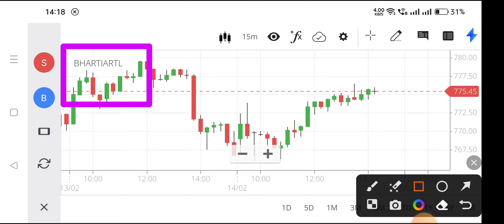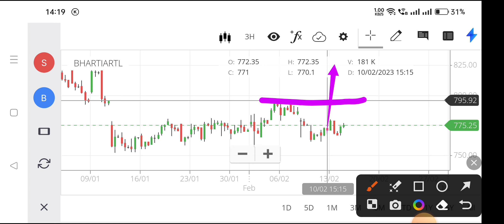bharti airtel share news,bharti airtel share news today,bharti airtel share latest news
airtel share,
airtel stock,
bharti share,
bharti airtel share price nse,
bharti airtel share result,
bharti airtel stock q2 results 2022,
today bharti airtel share price,
tomorrow bharti airtel share